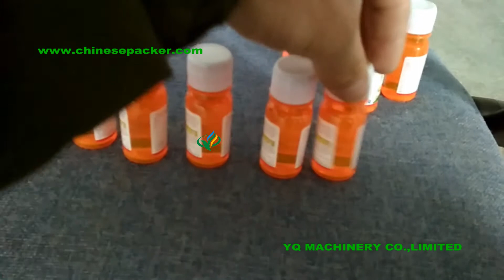automatic 30ml small bottle labeling machine plastic and glass vial wrap around label applicator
1. The Scope of Application
The model labeling machine specially suit for round shape products that need labeling on special position, such as round jars ,round bottle, round cans in food, medicine, daily chemical and other light industries.

2. Equipment composition
Electrical cabinet, Conveying mechanism, fix bottle device,  1# labeling engine, Operation system and control system ;

3.Techncial data:
Capacity (Pcs/min):(10-100pcs) Depends on bottle and label size
Conveyor Speed(m/min):≤35m
Label material:Adhesive sticker, transparent or opaque
Suitable label size:Width:15-180mm Length:15-200mm
Suitable bottle size:can customized
Voltage:AC110V/220V/380V
Operating direction:left or right

Work flow:
Bottles distributing---Correcting---Pressing---Labeling---Reinforcing---Finish
1. Fix the label roll on the machine according to the graphical representation, adjust the height of each part.
2. Check if all the position of the labels are correct.
3. Adjust the distance between the two rails, the distance between the brush and the conveyer, make sure the distance is suitable for the product to pass.
4. Turn on the power switch, turn on the optoelectronic switch.
5. Turn on switch of the motor and label sending device, debug labeling, if there are any abnormal, get rid of them.
6. Adjust the labeling position.
7. Ensure the test is OK, then operating the machine normally.
8. Power off.